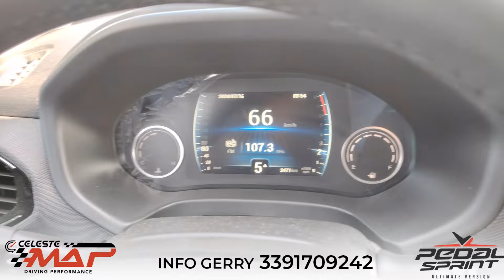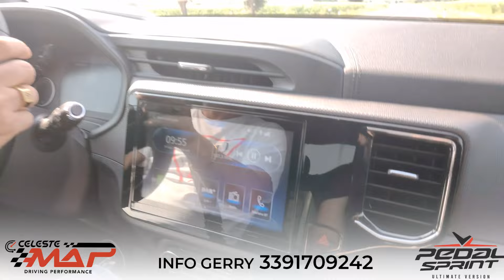Pedal Sprint - dr 4.0 1.5 117cv GPL "Sicilia arriviamo in tutto Sprint"